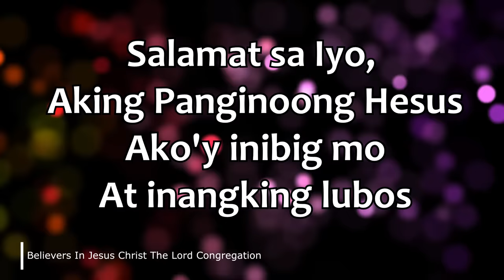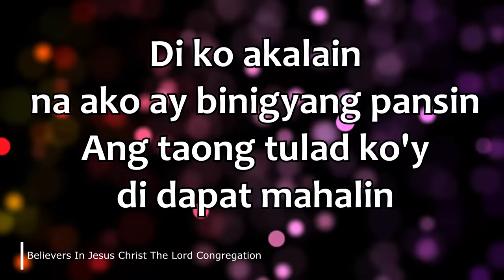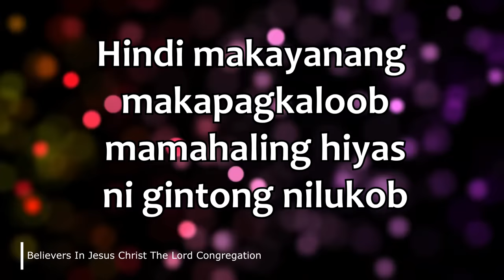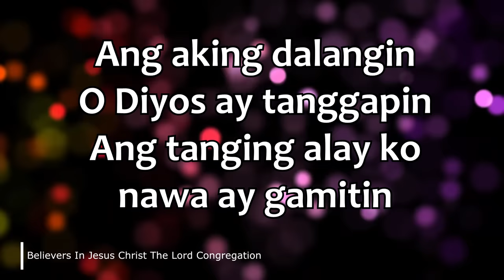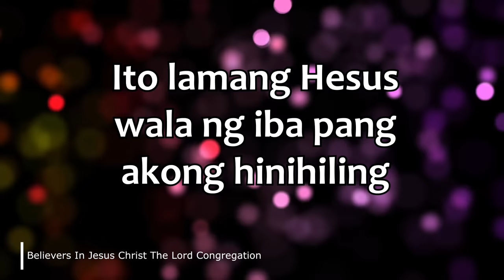ANG TANGING ALAY LYRICS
Original Composer: Pastor Raymund Remo